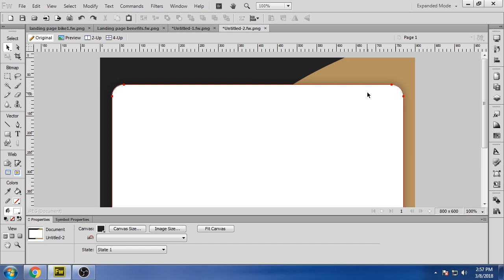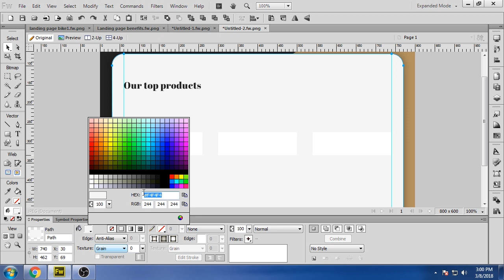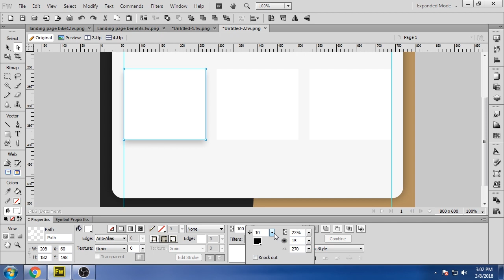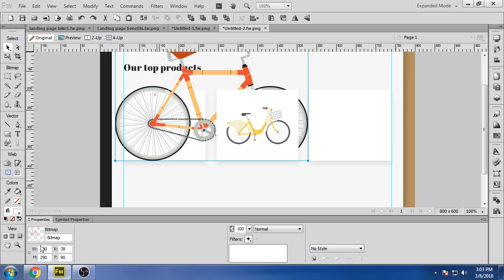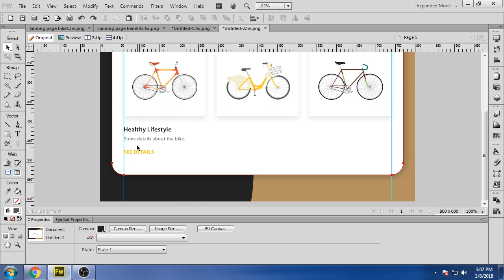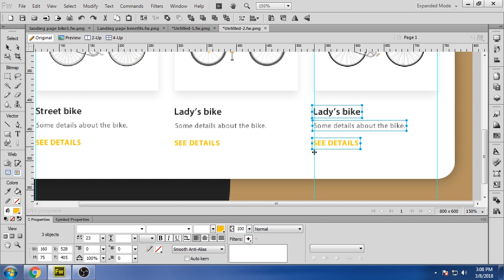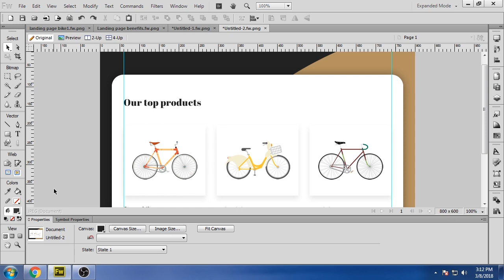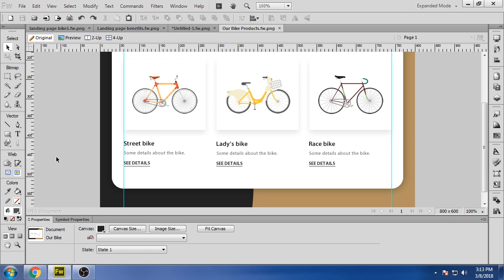Design Bike Landing Page Part 3 | DAY #10 UI/UX Design Challenge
I designed the section that shows top bike products for the landing page.